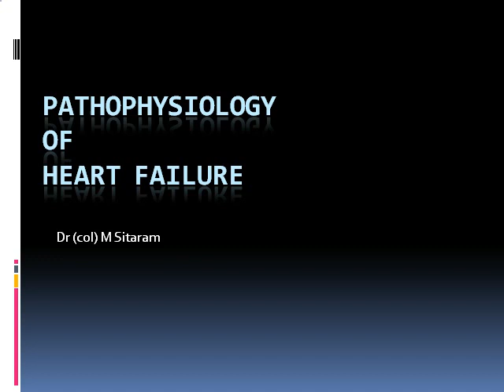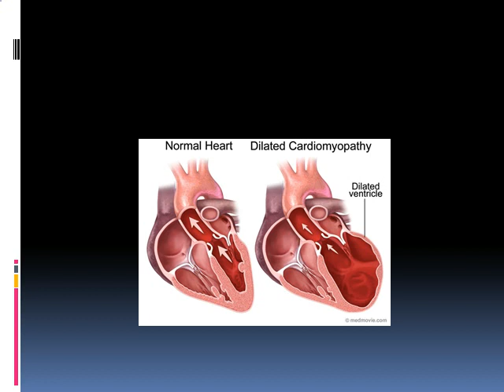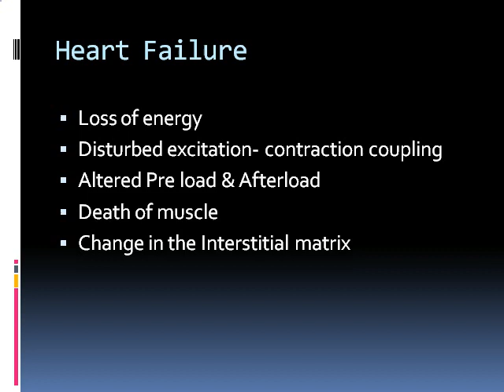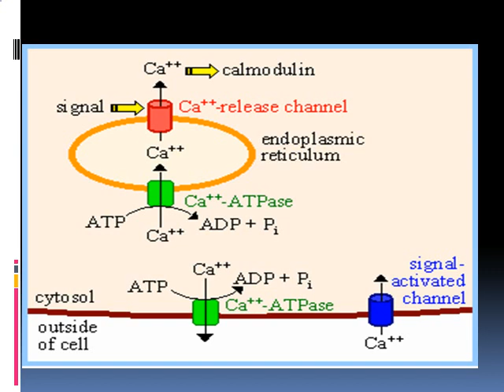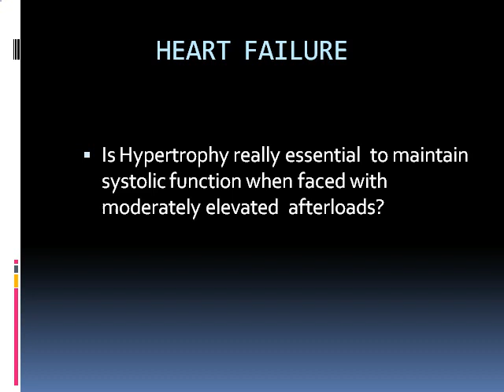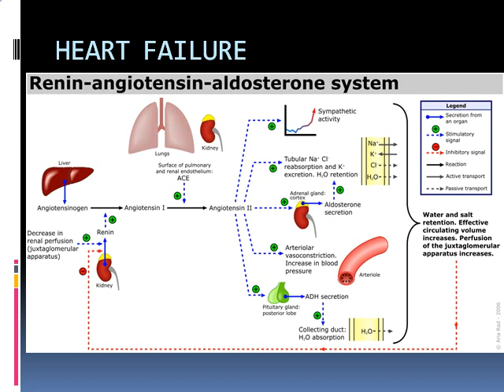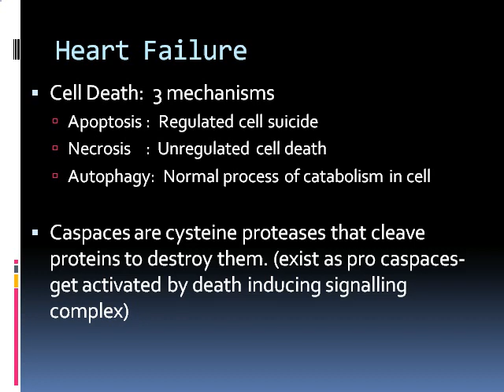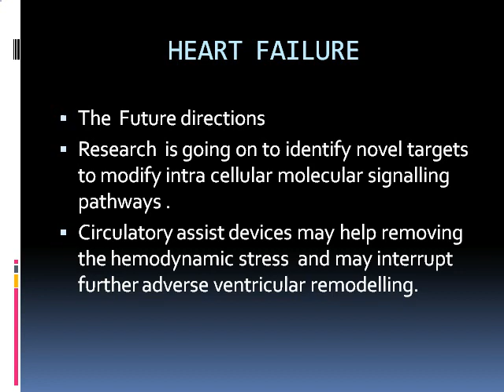Dr Sita Ram PATHOPHYSIOLOGY of CHF